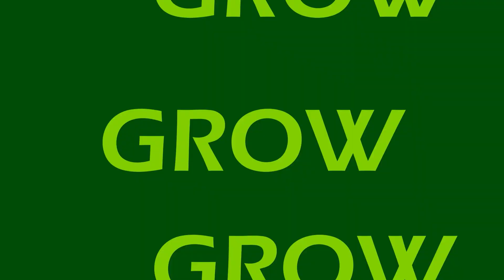Healthy खा रहे है फिर भी वेट बढ़ रहा है | How to Break Stuck Weight | Kapil Kanodia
We are eating everything healthy. We are not eating anything from outside. We are eating everything homemade. We are eating what people have told us is healthy. We are eating what Instagram influencers have told us is healthy. We are eating everything healthy. In reality, we are eating genuinely healthy. Still, why is our weight increasing? Still, why do we have physiological problems? Still, why do we have pain in our knees, back, diabetes? We are eating everything healthy. We will understand this in today's episode in scientific and detailed way.

Wireless mic for iphone and android phones

Diabetic Educator
Exercise Physiologist